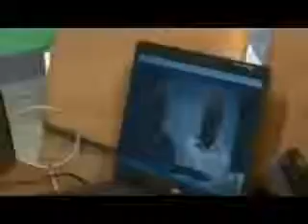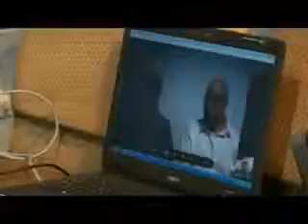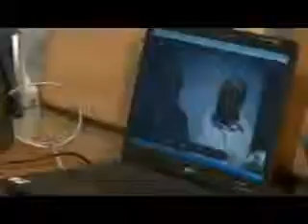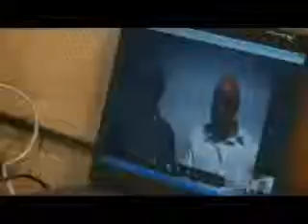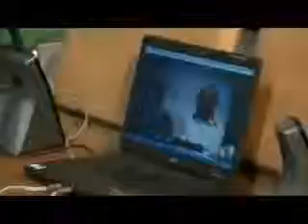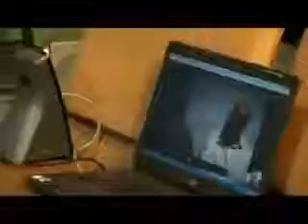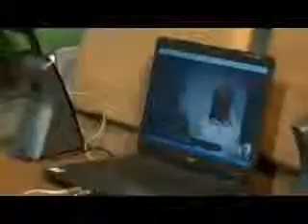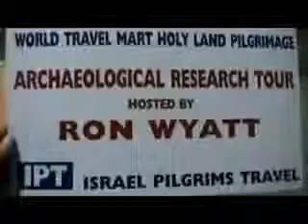New RON WYATT'S Family Talks about Ron and Whats Happening Now Spanish English Interview